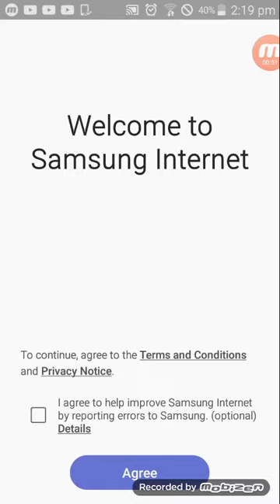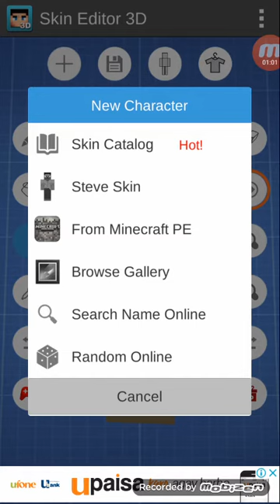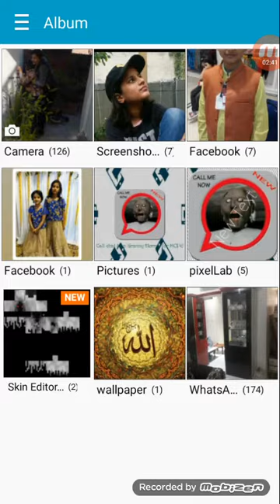28 January 2021